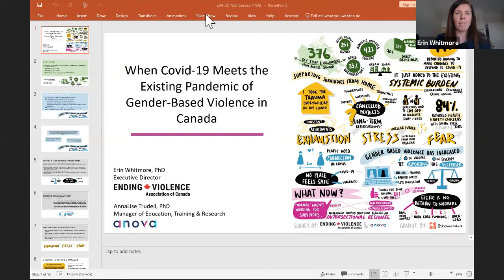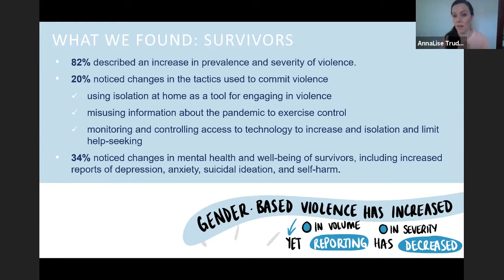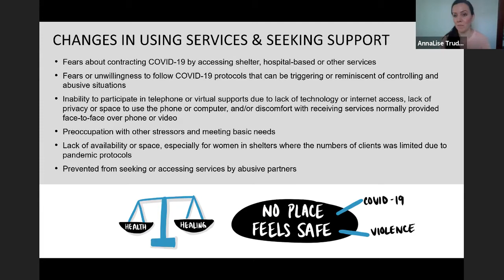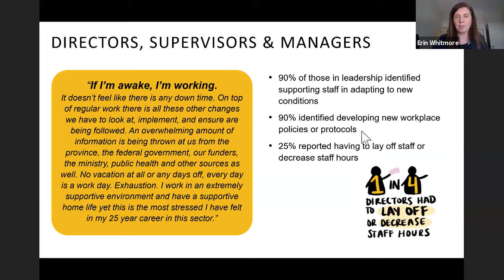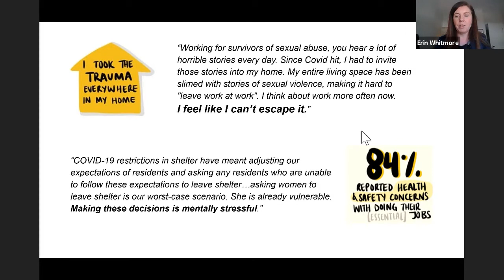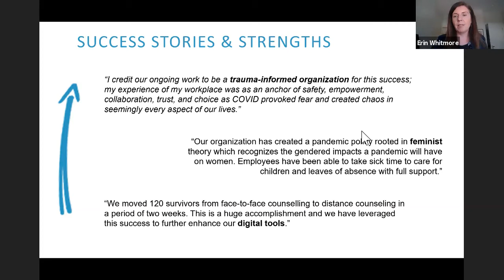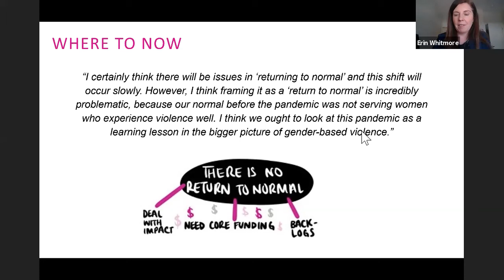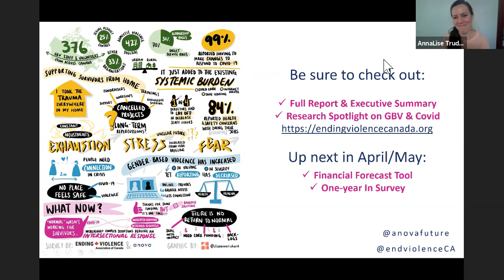EVA BC Annual Training Forum 2021 - Dr. Erin Whitmore & Dr. AnnaLise Trudell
Dr. Erin Whitmore & AnnaLise Trudell at EVA BC’s Annual Training Forum 2021, “Pandemic Meets Pandemic: Understanding the Impact of COVID-19 on Gender-Based Violence Services + Survivors in Canada”.

Dr. Erin Whitmore is the Executive Director of the Ending Violence Association of Canada, a national organization based in Ottawa that is focused on addressing and responding to sexual and gender-based violence. Erin has over a decade of experience working in a variety of community-based, academic, and government research and policy analysis roles on a variety of gender-equality issues.

Dr. AnnaLise Trudell is a gender-equity consultant and the manager of Education, Training & Research at Anova, the women’s shelter and sexual assault centre in London Ontario. She brings extensive analysis of the causes and impacts of gender-based violence and of prevention programming through her doctoral and postdoctoral research at Western University.

As Manager at Anova for over a decade, she has overseen the facilitation, curriculum development and evaluation of youth anti-violence programming and professional trainings. She is a seasoned public educator and facilitator with over 500 lectures and presentations engaging youth, professionals & post-secondary students through public education.